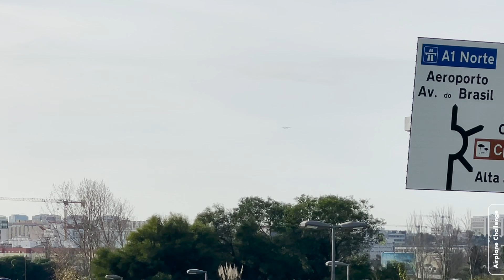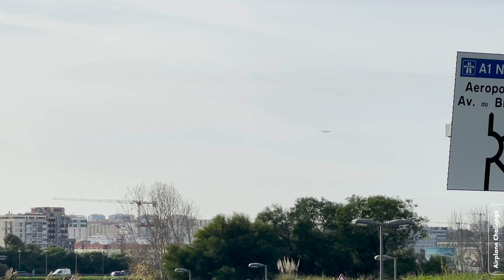Azul Airlines taking off and landing at Lisbon Airport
Every day at least two videos of planes landing and taking off from Lisbon airport  will be published.

The Challenge — two planes a day.

EQUIPMENT

Editing Software: Adobe After Effects Pro CC